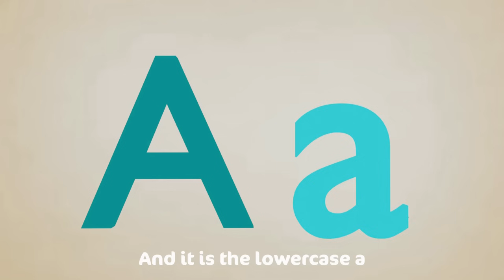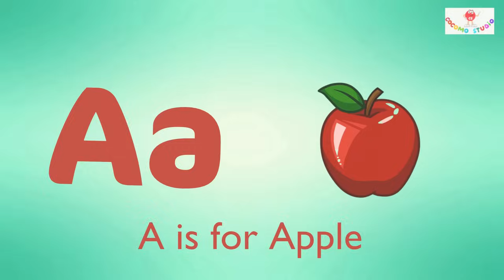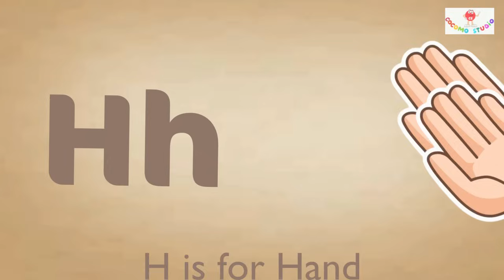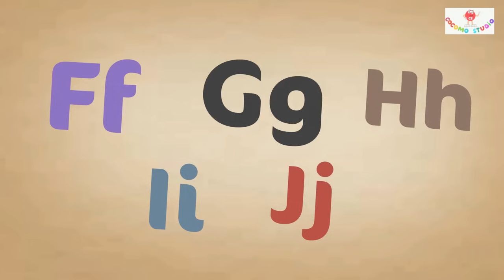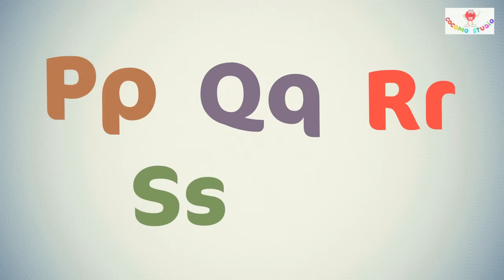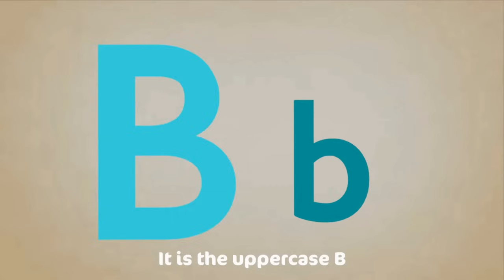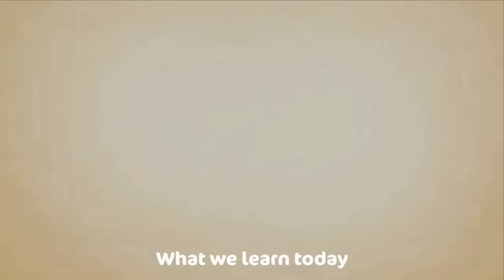Baby 5 Color Eggs Song! | Twinkle Little Star Nursery Rhymes | Baby & Kids Songs